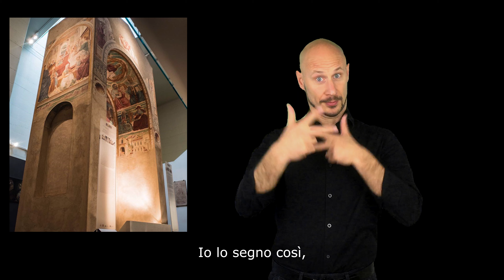TABERNACOLO - iolosegnocosì tucomelosegni BeGoedition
Il Museo BeGo contribuisce ad arricchire il glossario dei segni Lis del progetto iolosegnocosì tucomelosegni, ideato da The Blank Contemporany Art, con una propria BeGoedition.
L'obiettivo? Favorire la diffusione dei segni Lis relativi all’ambito delle arti visive.
Progetto del Museo Benozzo Gozzoli e Associazione Orpheus Aps, finanziato dalla Regione Toscana, promosso dal Comune di Castelfiorentino, in collaborazione con The Blank Contemporary Art.